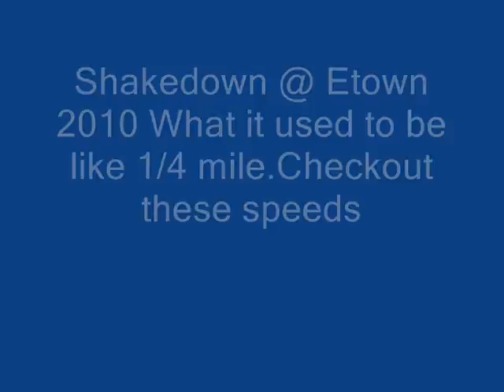Shakedown etown 2010 speeds,10 5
Shakedown at etown 2010 just 2 yrs ago just look at those speeds in the 1/4 mile NOW 1/8 mile has replaced the 1/4 for this event safer? more competitive? not so much breakage? Some of those speeds on a 10.5 tire =INSANE!!